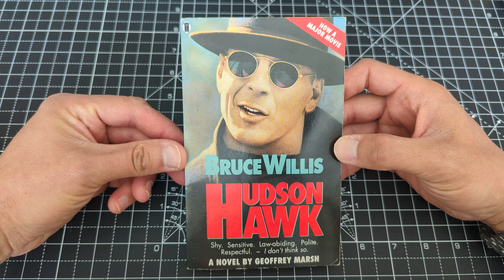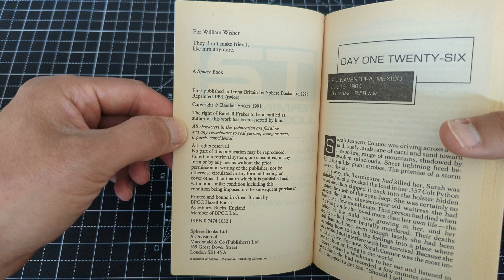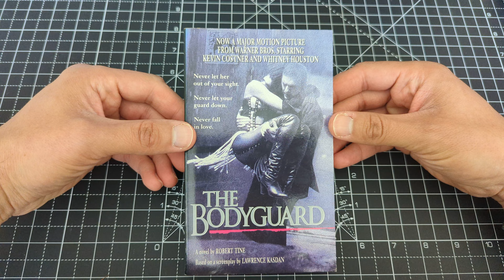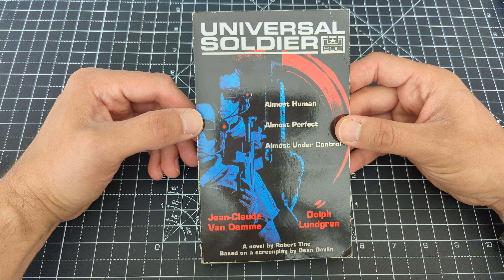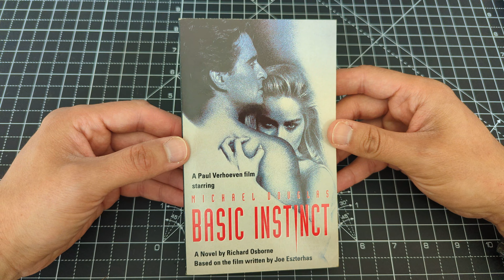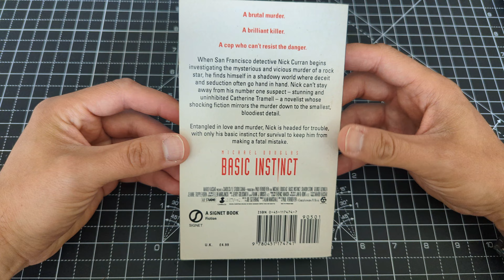1991-1992 | 90s Film Tie-In Novelisations from my collection.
Next up is 1991 and 1992. A look at some in my collection.